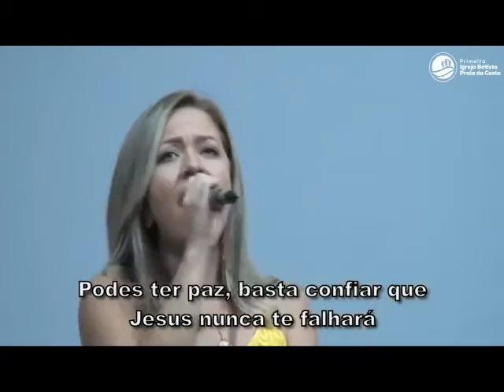Família Kaiser-Sonhos Desfeitos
Família Kaiser, Família DAVS, Família Lemos